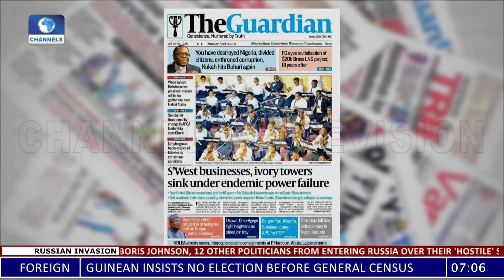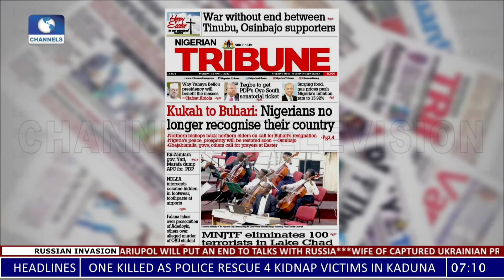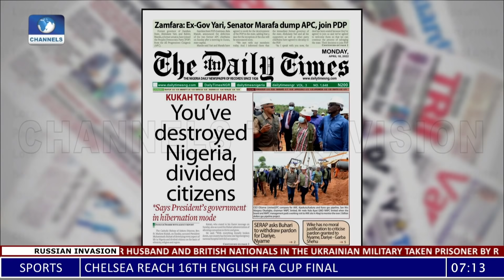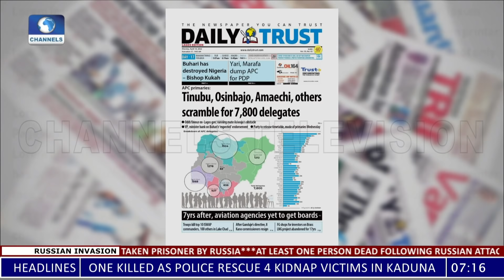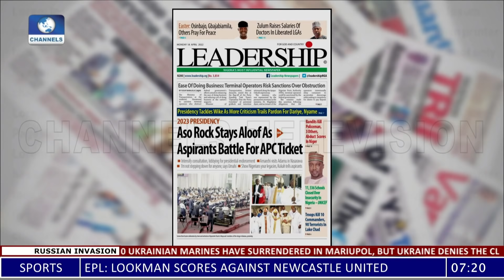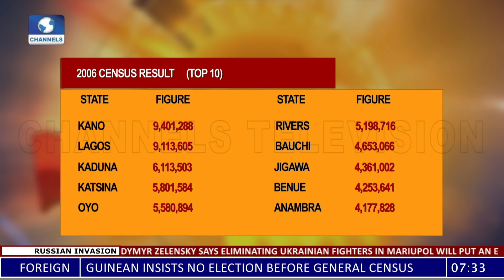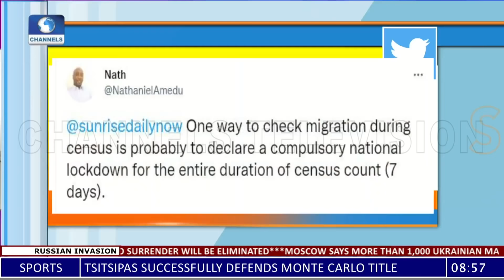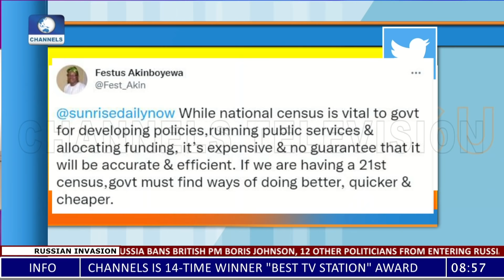Focus On 2023 Nat’l Census, Voter Registration & Pres'l Election Race |Sunrise Daily